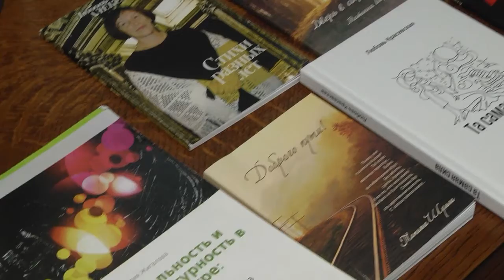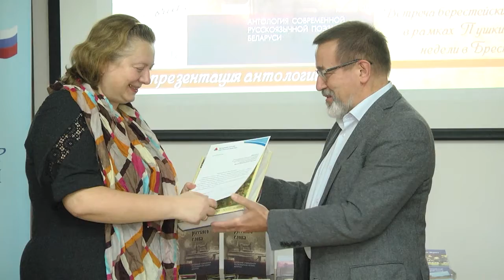2020-10-27 г. Брест. Презентация антологии «Поэзия русского слова». Новости на Буг-ТВ.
Презентация современной антологии «Поэзия русского слова» прошла в городе над Бугом в Российском центре науки и культуры. В большой сборник вошли произведения около 10-ти  брестских авторов. Всё это люди искусства. Презентация антологии состоялась в рамках встречи берестейских поэтов «Под сенью дружных муз».